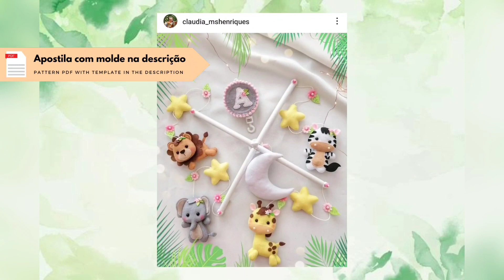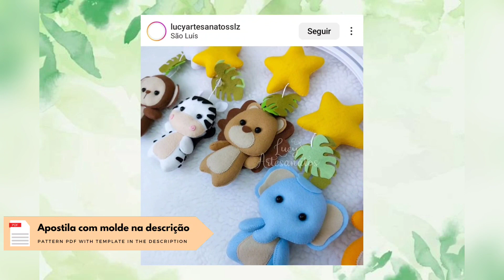15 ideias de móbile de berço no tema Safari em feltro, usando os moldes Timart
👫 QUEM SOMOS:
A Timart é uma empresa artesanal, composta por mim (Fátima) que sou a artesã responsável, pelo Diego, que cuida de toda a parte tecnológica do nosso site.
Somos os criadores do único modelo de apostila digital, que se transforma em um envelope para guardar seus moldes, deixando seu espaço de trabalho organizado!
Além de criar modelos padronizados, fáceis de confeccionar e de vender!

🌳 Confira as mais de 500 APOSTILAS DIGITAIS para feltro, na nossa loja virtual:

📽 CONHEÇA NOSSOS CURSOS EM VIDEOAULAS:

💙 Primeiros Pontos para Iniciantes em feltro: aprenda como cortar e riscar o molde no feltro, como cortar o feltro de forma correta, como fazer os principais pontos de costura a mão (começo, troca de linha e finalização), como fazer o enchimento e fechamento das peças em feltro, como colocar argola de chaveiro e etiquetas nas peças e muito mais! Acesse

💜 Bichinhos Pockets: aprenda como tirar o máximo de proveito dos moldes, fazendo dezenas de peças, como marcador de página, chaveiros, ponteira de lápis, dedoches, porta-guardanapo e muito mais! Aprenda também a fazer os bichinhos com e sem costura, com enchimento slim e com fibra siliconada, como fazer diversos tipos de olhinhos e acabamentos, como bigodes e rabinhos. Acesse